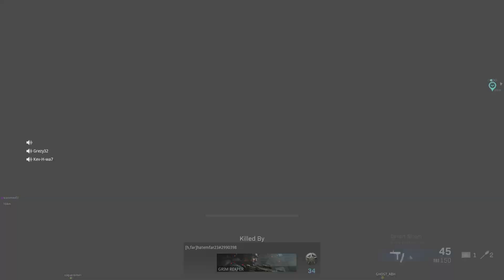Call of Duty®: Modern Warfare®_20220708224436